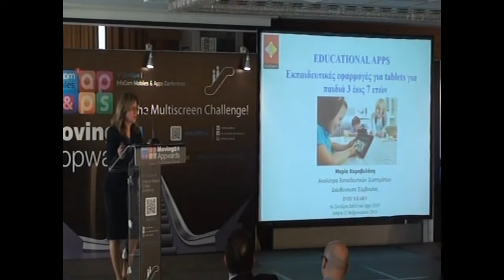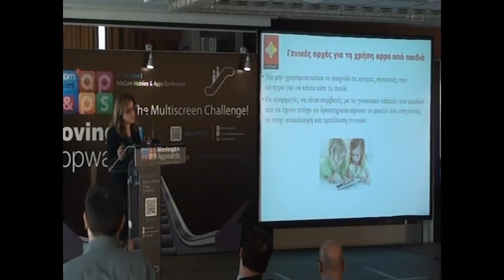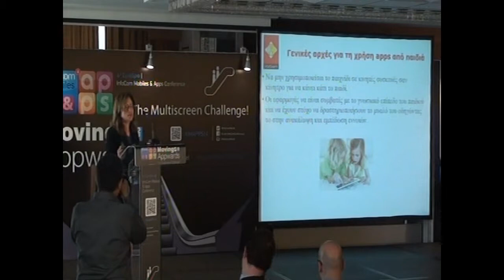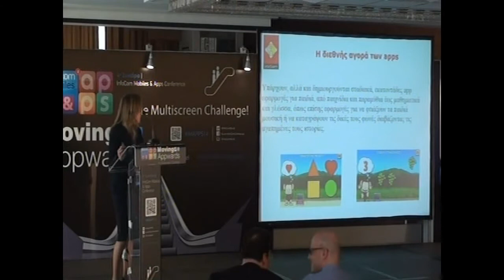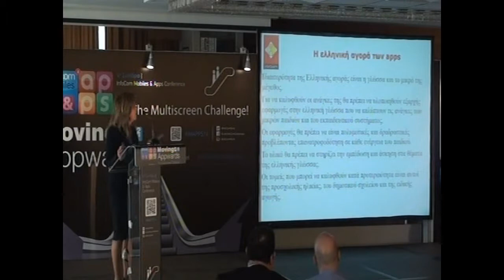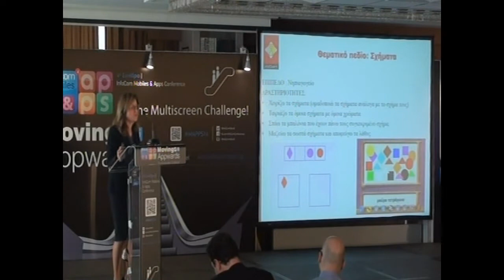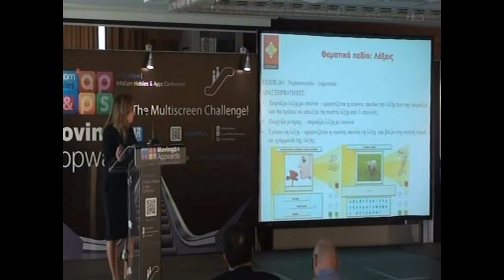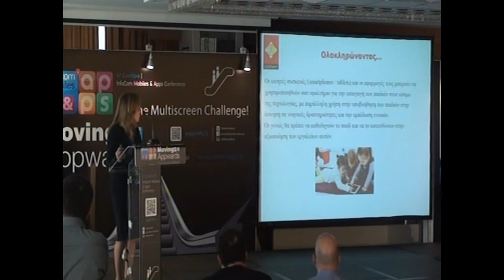Infocom Mobiles & Apps 2014, InteLearn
Μαρία Καραβελάκη, Διευθύνουσα Σύμβουλος